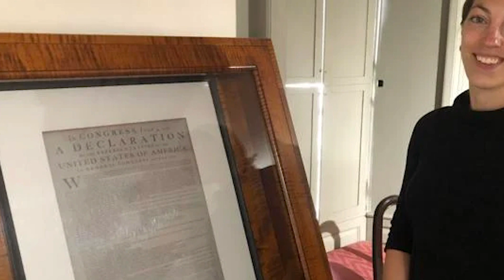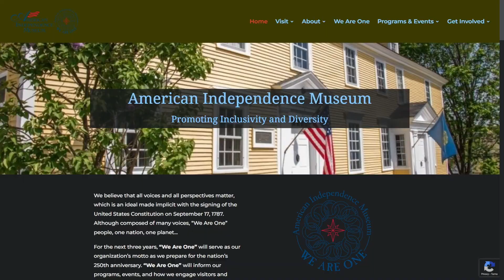Exeter Goes Back to the 1700s on July 15th, 2023!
The 33rd Annual American Independence Festival hosted by @americanindependencemuseum6660 will bring Exeter back to the late 1700's and the founding of our nation on July 15th, 2023.